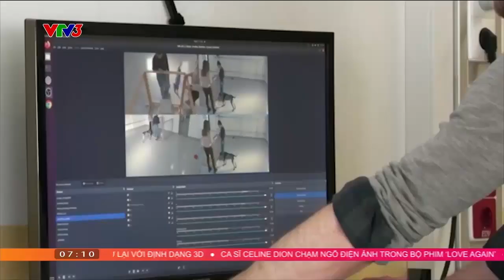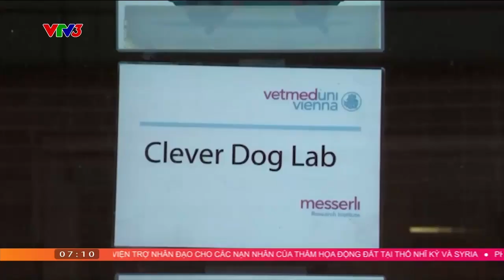Áo: Nghiên cứu cho thấy chó có thể đọc được ý định của con người | VTV24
Gần đây có một nghiên cứu tại Đại học thú y ở Viên (Áo) về loài chó có một năng lực đặc biệt là đọc được ý định của con người.